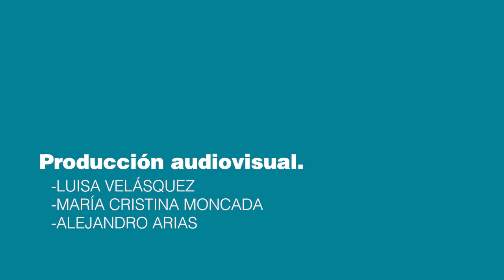Conversando con la Academia #36 hablamos con Caterine Galaz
ZonaU En Conversando con la Academia hablamos con Caterine Galaz, académica de la Universidad de Chile, quien vino a Colombia y a la Universidad Católica Luis Amigó a realizar una pasantía sobre migraciones, sexilio y resistencias. También compartimos la opinión de Jorge Jiménez , director del Doctorado en Estudios interdisciplinarios en Psicología y Santiago Hernández, jefe de la OCRI

Universidad Católica Luis Amigó: carreras profesionales, tecnológicas y técnicas profesionales, especializaciones, maestrías, doctorados y educación continua. Metodologías de estudio presencial, distancia y virtual ¡Diferentes mundos, un mismo universo. Haz parte del universo amigoniano!